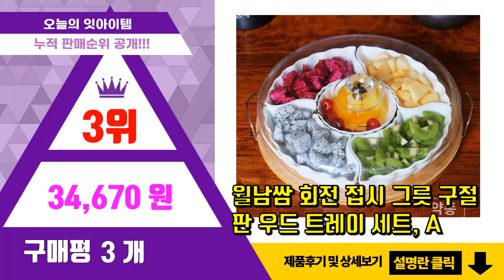구절판 추천 판매순위 Top10 || 가격 평점 후기 비교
❤️❤️❤️요즘 가장 많이팔린 구절판 추천❤️❤️❤️

[00:01]
10위. 국내산 한국 도자기 구절판그릇 월남쌈그릇 반달 나눔접시 1p, 아이보리(1p) [12,900원]

[00:06]
9위. 월남쌈 회전 접시 그릇 구절판 우드 트레이 세트, K [38,470원]

[00:11]
8위. 전통 MD 구절판 1단 (폐백음식 이바지음식 월남쌈 집들이 한정식 쟁반 접시 나눔접시 명절 [14,900원]

[00:16]
7위. 나눔접시 5구+우드트레이 세트, 혼합5구+트레이 [19,900원]

[00:21]
6위. 코멧 키친 월남쌈 물그릇, 1개 [8,690원]

[00:26]
5위. 도자기 사각 2칸 4칸 나눔접시 3P세트, 1개 [8,500원]

[00:31]
4위. 쯔비벨무스터 구절판 1p, 혼합색상 [94,070원]

[00:36]
3위. 월남쌈 회전 접시 그릇 구절판 우드 트레이 세트, A [34,670원]

[00:41]
2위. 가온공방 구절판 모음, 혼합 색상 [9,850원]

[00:46]
1위. 구절판 그릇 나눔접시 월남쌈 밀전병 반찬 안주 9절 9칸 칸칸 접시 그릇 국내산 도자기, [34,810원]